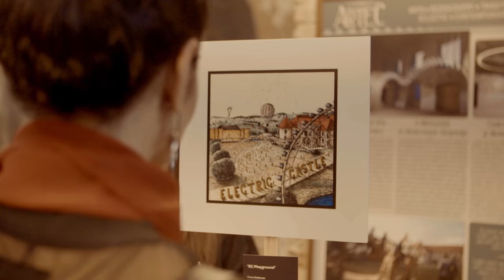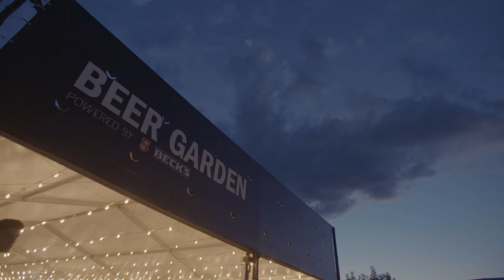Electric Castle 2017 - Thank You!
Directed and Edited by Dorin Marcu
Director of Photograhy: Alexandru Don
Additional Footage: Andrei Giurgiuman, Ionut Trandafir, Catalin Voinea, Radu Voinea, Ciprian Merca, Tudor Chirila, Alexandru Prepelita.
Soundtrack: Youngr Live Bootleg: London Grammar - Hey Now
Electric Castle 2017